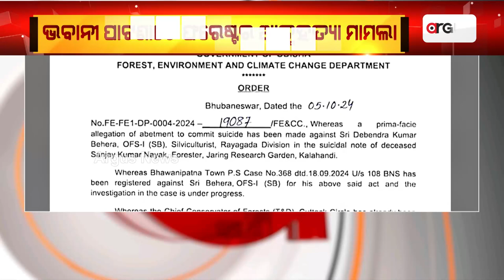ଅଭିଯୁକ୍ତ ଡିଏଫଓ ନିଲମ୍ବିତ | kalahandi Forester Death Case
ଭବାନୀ ପାଟଣାରେ ଫରେଷ୍ଟର ସଞ୍ଜୟ ନାୟକଙ୍କ ଆତ୍ମହତ୍ୟା ମାମଲା । ଅଭିଯୁକ୍ତ ଡିଏଫଓଙ୍କ ବିରୋଧରେ କାର୍ଯ୍ୟାନୁଷ୍ଠାନ । ବିଭାଗ ପକ୍ଷରୁ ଡିଏଫଓ ଦେବେନ୍ଦ୍ର ବେହେରାଙ୍କୁ କାର୍ଯ୍ୟରୁ ନିଲମ୍ବନ । ଭବାନୀପାଟଣା ପୋଲିସ ପକ୍ଷରୁ ପଚରାଉଚରା ।